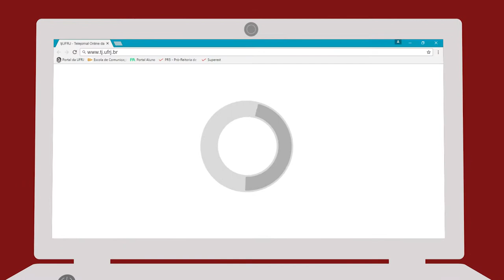Dia Impactus chegou para impactar a UFRJ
Na última semana rolou o Dia Impactus, um evento que debateu temas importantes do mercado financeiro e administrativo. O TJ esteve lá para dar aquela conferida!

Conversamos com os organizadores e com palestrantes, que contaram um pouco sobre a iniciativa e sobre a mensagem que passaram para os estudantes da Universidade.

• EQUIPE
Repórter: Igraínne Marques
Câmera: Nathalia Couto
Produção: Igraínne Marques
Edição: Jaques Lucas